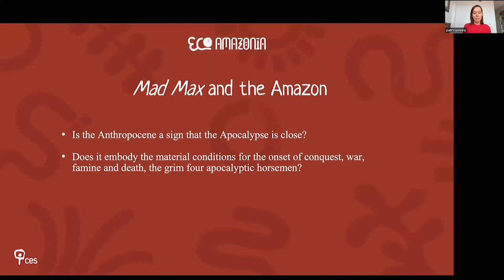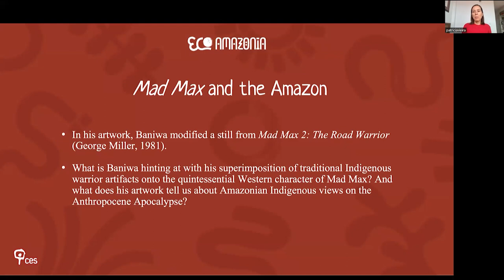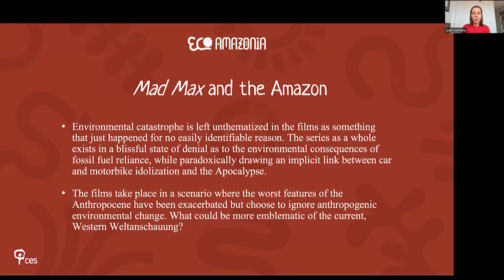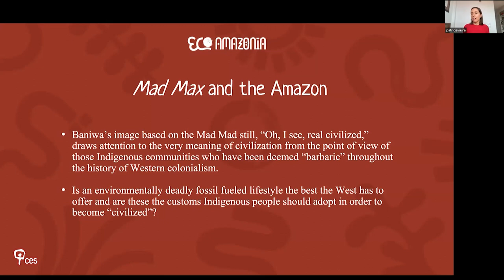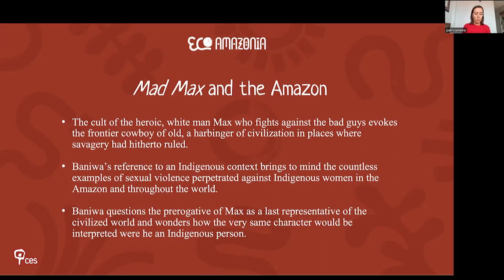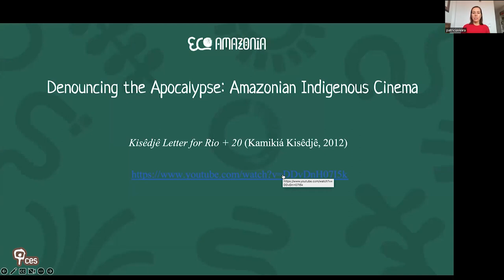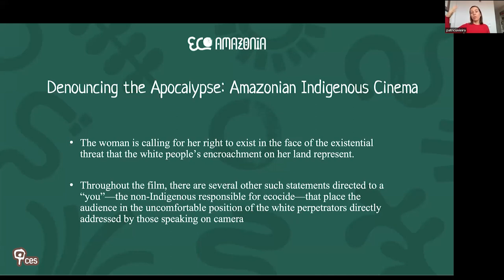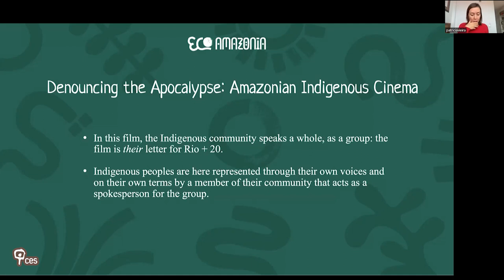Indigenous Perspectives on Environmental Disaster: Reflections on the End of the World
Patrícia Vieira (CES) reflects upon the notion of the end of the world from an Amazonian perspective, drawing on Indigenous thought from the region. For many Indigenous peoples, their world ended when European colonizers reached their lands and forever changed their lives. From outright extermination to forced assimilation, Indigenous communities bore the brunt of colonialism and neo-colonialism.